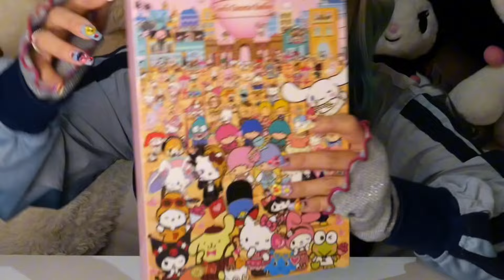【SHEIN】SHEINに売られていたサンリオのアドベントカレンダーが可愛すぎる🤦‍♀️もうすぐサンリオの大総選挙に関してはクロミを1位にさせるべく全力で頑張っております‼️クロミに清き一票よろしくな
💛💛💛💛マツちゃんの最近💛💛💛💛
ぜひみなさん！
サンリオ総選挙くろみに清き一票お願いします！